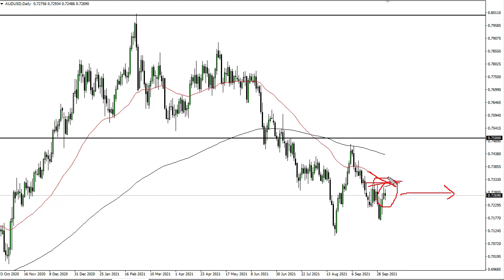AUD/USD Technical Analysis for October 06, 2021 by FXEmpire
The Australian dollar fell initially during the trading session on Tuesday, but then turned around to show signs of strength again.